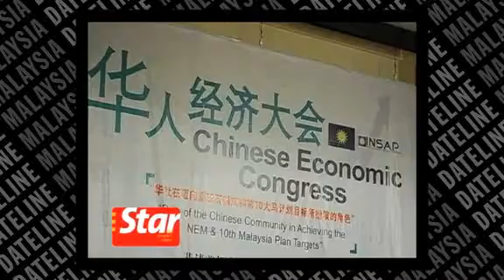PM: Chinese support vital for Malaysia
Prime Minister Datuk Seri Najib Tun Razak says the support of the Chinese community is vital for Malaysia in its quest to be a developed nation. He said this in his keynote address at the Chinese Economic Congress on Saturday.